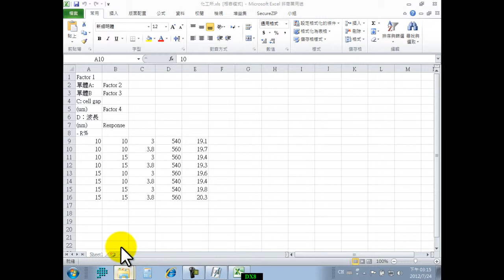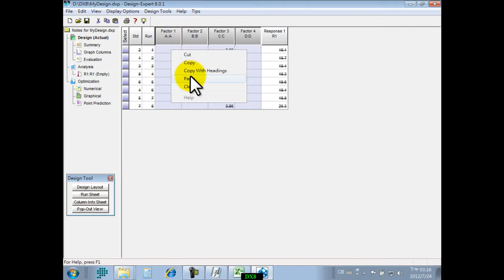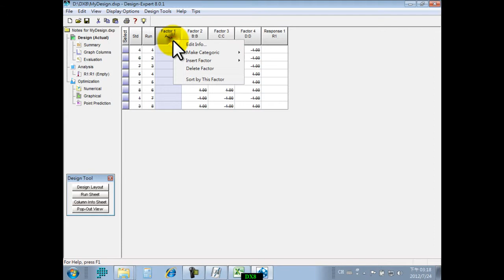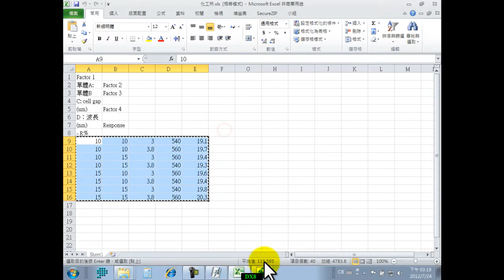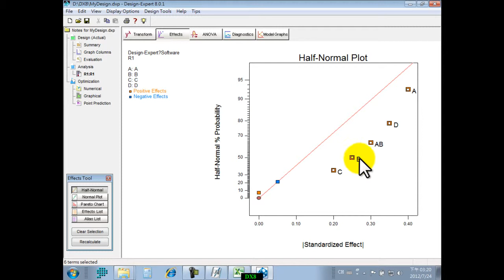Design Expert 006 Case ITRI 客戶範例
Tutorial for  Design-Expert V.8
客戶範例
Design-Expert 實驗設計配方軟體 教學範例
Software for Design of Experiments

SoftHome International ; Software for Design of Experiments
13F, NO. 55, SEC.1, CHIEN KUO N-ROAD, TAIPEI, 10491,TAIWAN ROC

本公司為 Design-Expert 原廠授權之臺灣獨家代理商
1.教育訓練  2.技術服務  3.教學範例  4.動畫影片

softhomedesignexpert 是本公司專為 Design-Expert 開設之之Youtube專有頻道